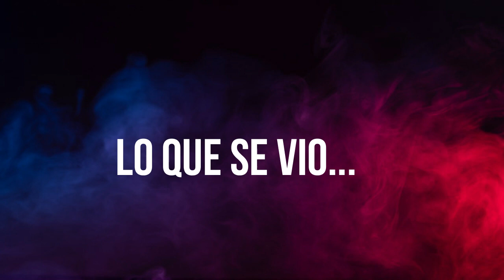NOS TOCÓ IR A LA LEÑA, RANCHO LA SIRENA LOXICHA.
El uso de la leña para cocinar no es una actividad del pasado, hay muchas poblaciones en México que la siguen utilizando. Debido a la situación económica en la que se encuentran estas comunidades a la mayoría de los miembros les es imposible costear una estufa de gas, ya que no solamente requiere el pago por el aparato, también  deben seguir comprando los tanques que resultan mucho mas caro que colectar su propia leña. Más allá de los recursos, el uso de leños para cocinar forma parte de una rutina milenaria que ha quedado grabada en la mente de los pobladores, por ejemplo: solo de esa manera se pueden elaborar las deliciosas tortillas de colores, ya que solo caben en sus grandes comales de barro, o, por otro lado, preparar con ollas gigantes la comida para todo el pueblo cuando hay alguna festividad.